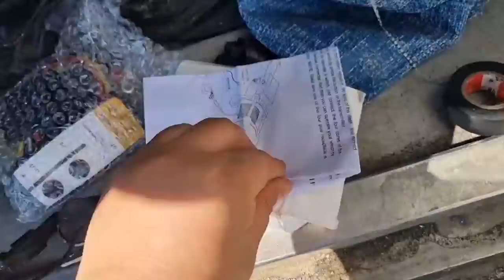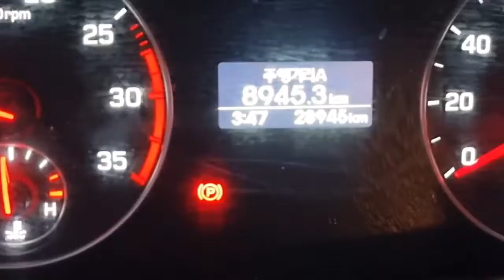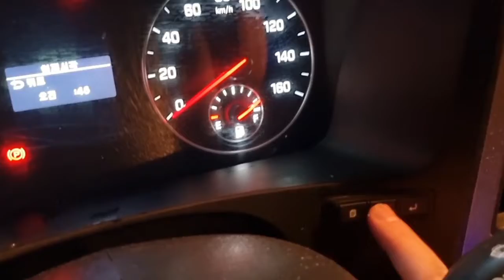20210621,라파의일상,노동의현장,에어바운스정리,마이티판매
20210621,라파의일상,노동의현장,
에어바운스정리,마이티판매